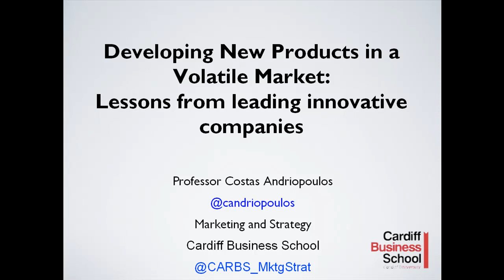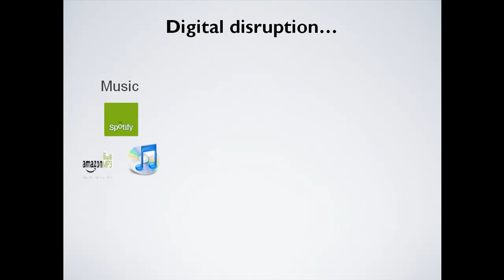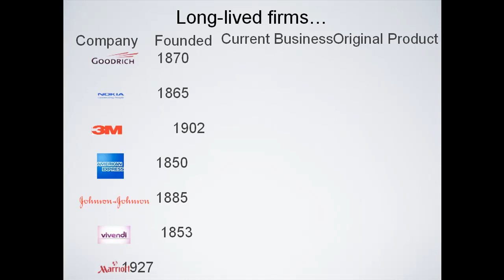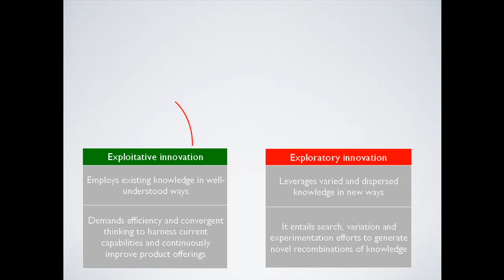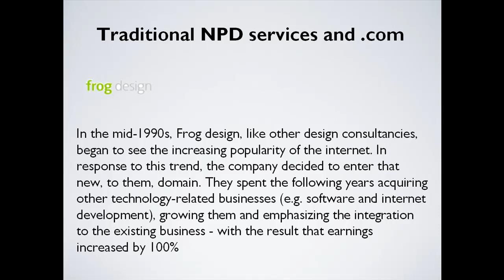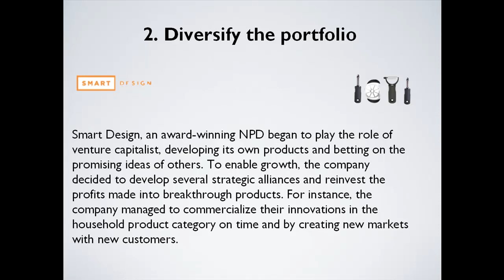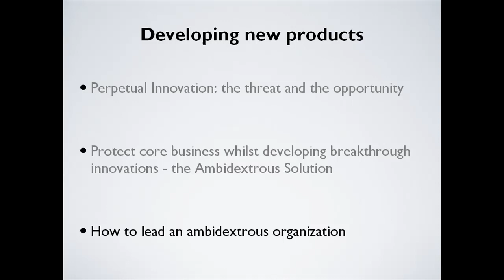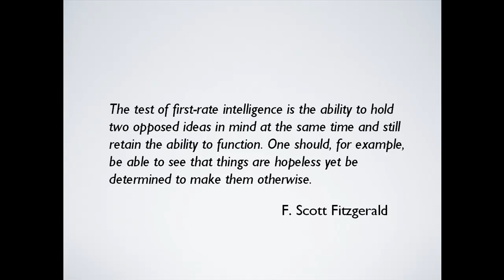250112: Prof Costas Andriopoulos: Developing New Products in a Volatile Environment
Cardiff University Innovation Network Event: 25th January 2012: Professor Costas Andriopoulos; Developing New Products in a Volatile Environment.